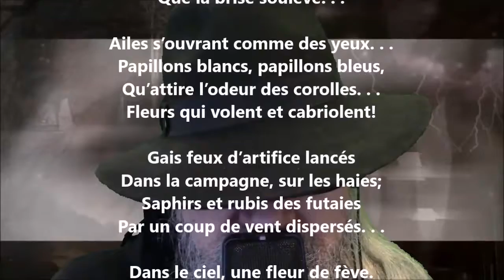Les papillons de jour - Sabine Sicaud lu par Yvon Jean